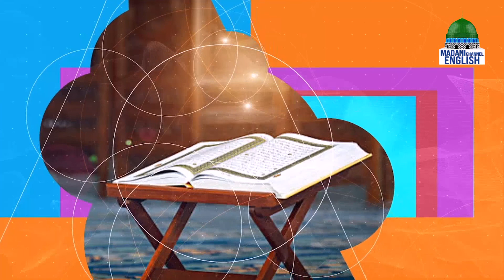I Love Islam Ep#88 | Madani Channel English